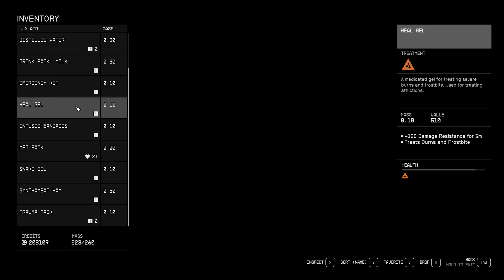Starfield - Part 23 - Finally Dealing with The Hunter & The Emissary & Final Artifact